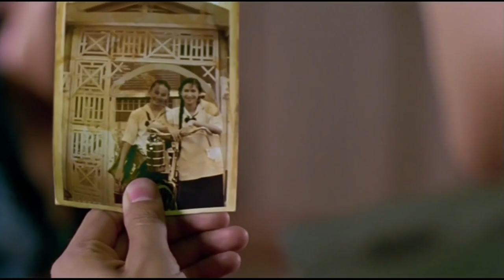โคตรสปอยล์ ผีช่องแอร์ [ หนอนหนังติดเรท ]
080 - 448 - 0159